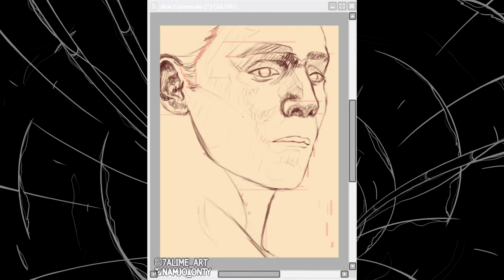SpeedPaint - loky "THOR"